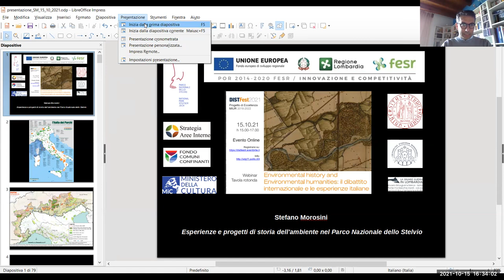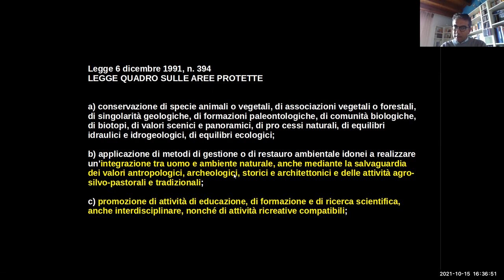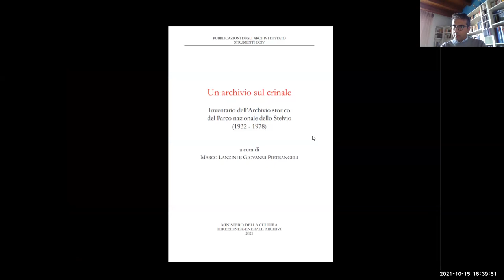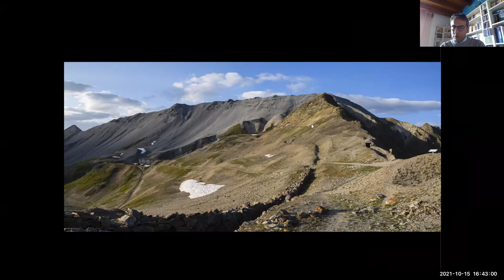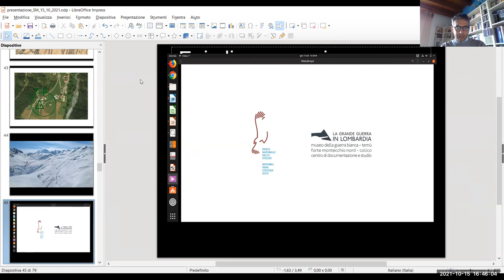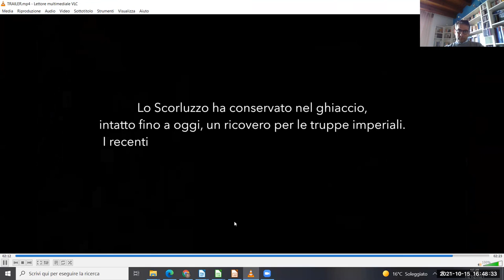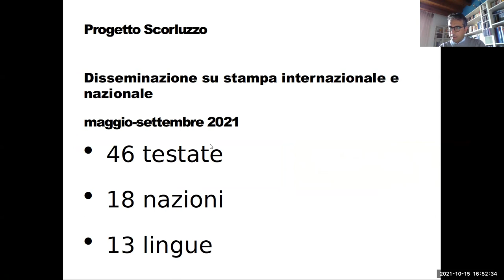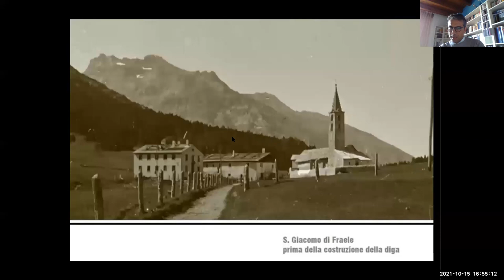Environmental history ed Environmental humanities | DISTFest 2021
Il seminario si interroga sull’impatto dell'emergenza sanitaria nel delineare vecchie e nuove diseguaglianze sociali ed economiche, considerando in particolare la dimensione dell’abitare. Parallelamente, verranno discusse le soluzioni messe in atto in ambito urbano per contrastare non solo gli impatti della crisi sanitaria, ma anche l’aggravarsi delle fragilità sociali ed economiche. L’incontro intende affrontare sia specifiche risposte istituzionali, sia forme, pratiche e strutture di mutualismo e solidarietà nate per intercettare e rispondere in maniera differente ad una varietà di bisogni molto ampia.
👥 Relatorз: Alice Pittini, Fabio Bertoni, Giacomo Spanu
👥 A cura di Silvia Aru e Nadia Caruso

DISTFest 2021 è una serie di eventi e attività curati da insegnanti/ricercatorз che si sono unitз al DIST attraverso il Progetto di Eccellenza.